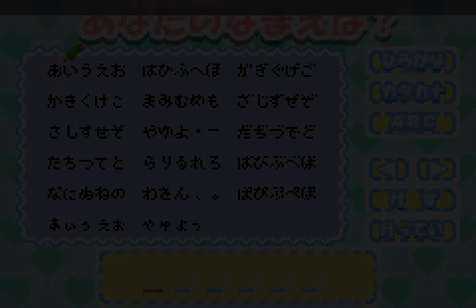[Game Boy Advance] Angel Collection - Mezase! Gakuen no Fashion Leader - Version Japon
Test du jeu Angel Collection - Mezase! Gakuen no Fashion Leader - Version Japon (code AGB-AFNJ-JPN) sur Game Boy Advance.